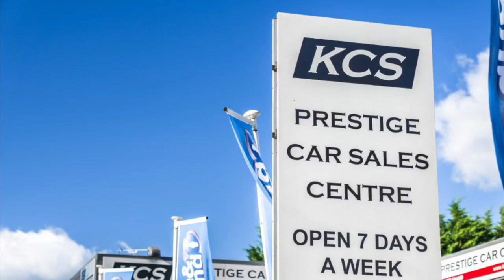BMW X1 - KCS OF SURREY